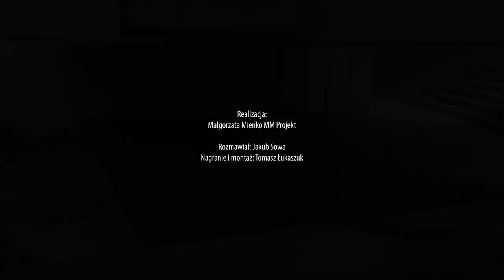Kinga Linkiewicz: Śpiewanie jest najważniejszą częścią mojego życia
W rozmowie z Jakubem Sową Kinga Linkiewicz opowiada o swoich inspiracjach, sukcesach i scenicznej przyszłości.